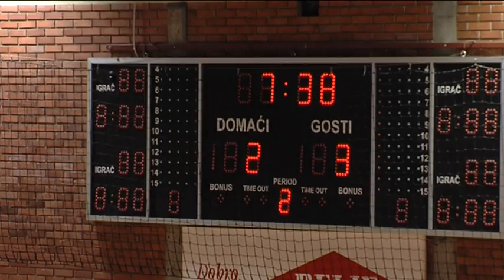HNTV sažetak: Osijek Kelme - Novo Vrijeme Apfel 2:5 (1. HMNL, četvrtfinale, druge utakmice)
Sažetak druge četvrtfinalne utakmice doigravanja 1. HMNL između Osijek Kelmea i Novog Vremena Apfel (2:5).